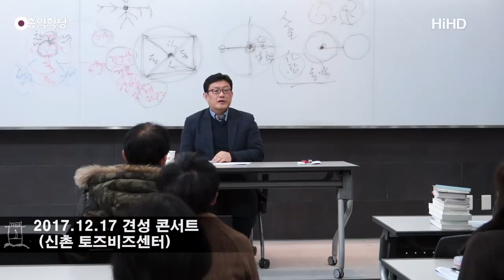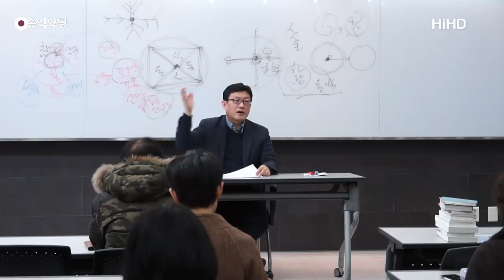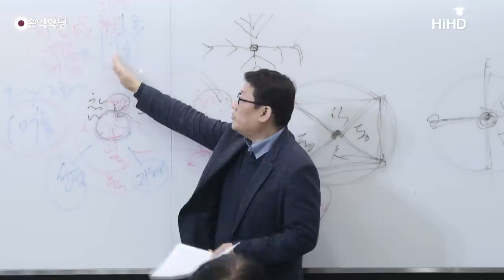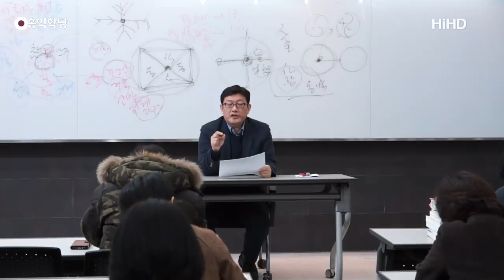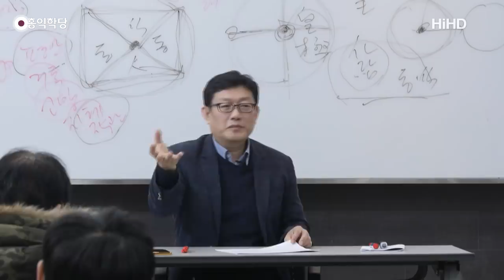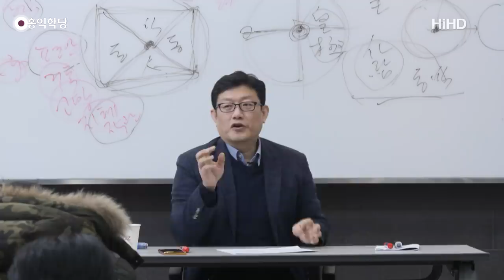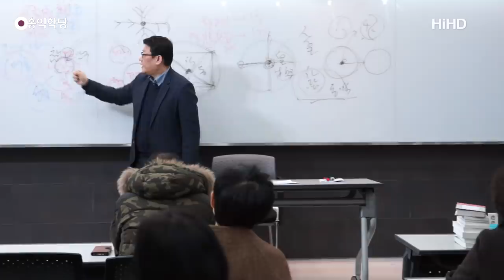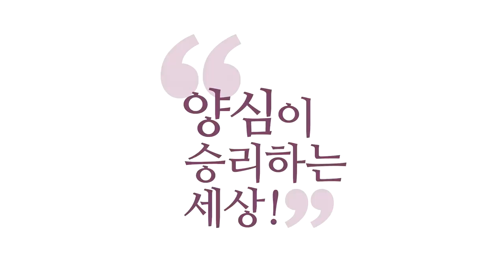[홍익학당] 윤홍식의 대승보살의 길을 밝히다 26강